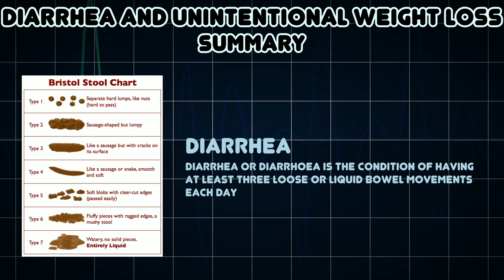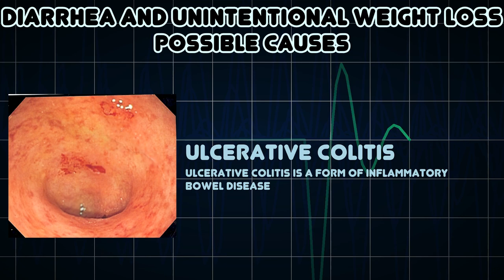Diarrhea and Unintentional Weight Loss (Medical Symptom)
Possible causes of Diarrhea and Unintentional Weight Loss (Medical Symptom)